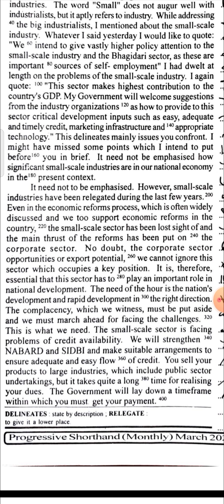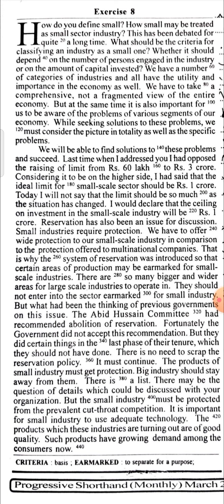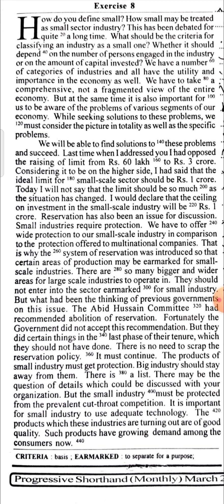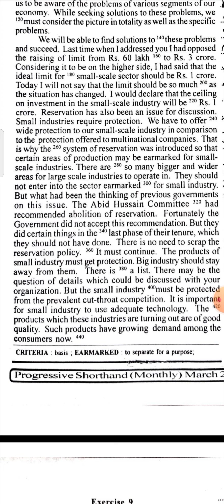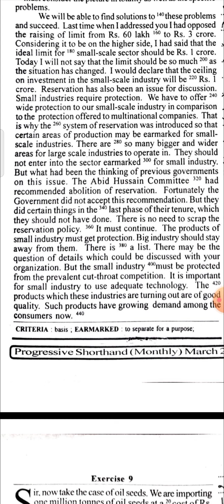# 07-08 | 100 WPM | MARCH PROGRESSIVE | SHORTHAND SERVICE COMMISSION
MATTER.

ADVANCED OUTLINES